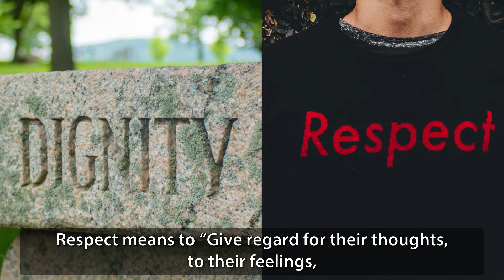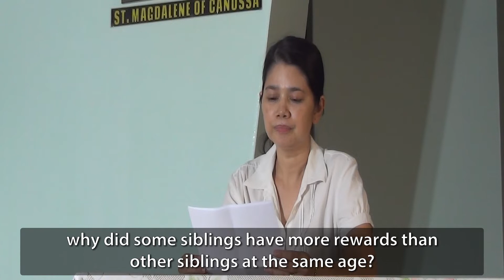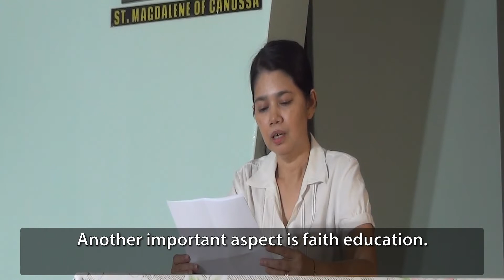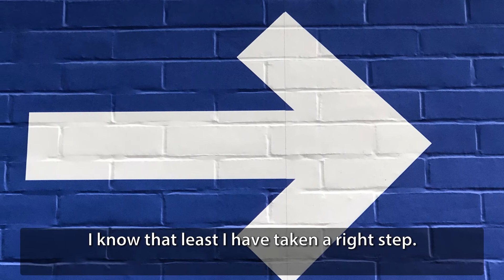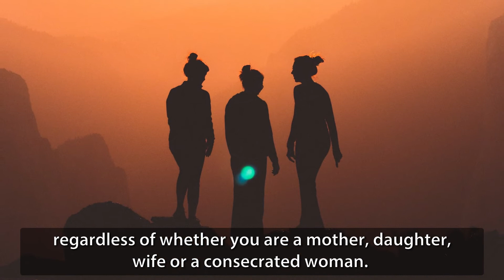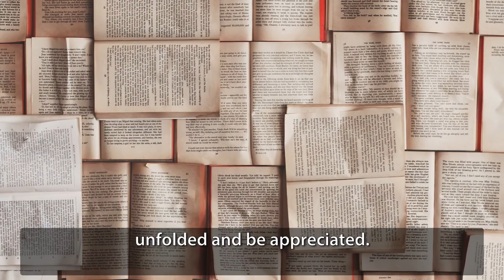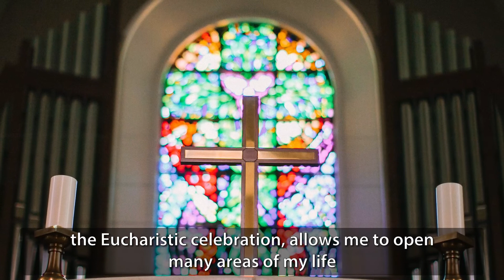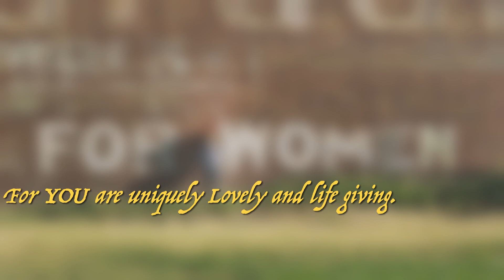PMPT Theme March 2021 - Igniting Equality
PMPT Monthly Theme Video.

A sharing on equality by Reisha Thomas and Sr. Mary David on "Igniting Equality".